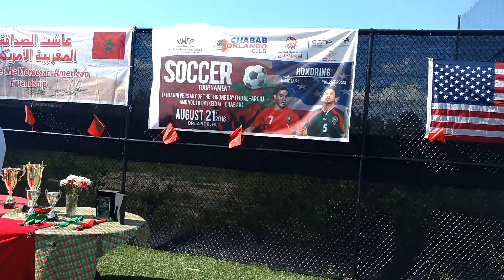jaouad zayiri in orlando